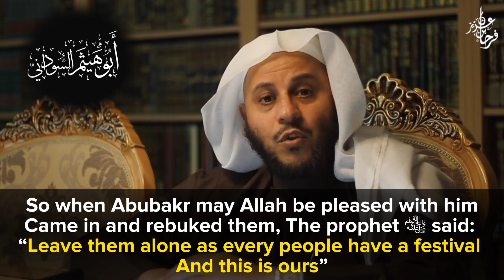Rejoice on the Day of Eid |Sheikh Aziz Farhan al-Anzi